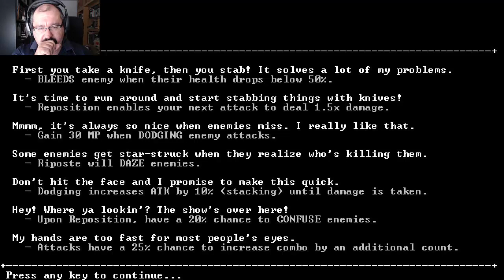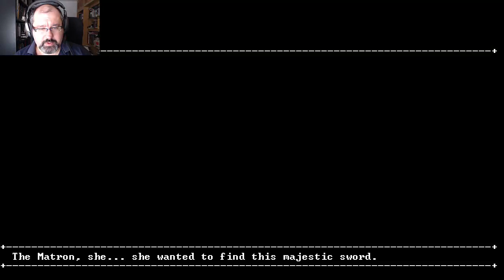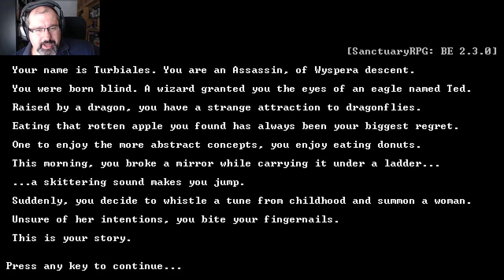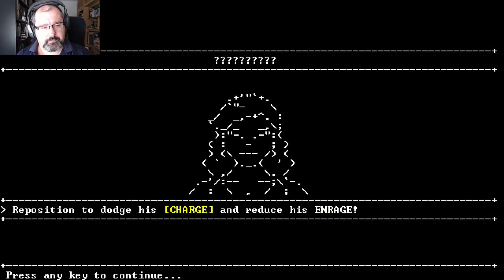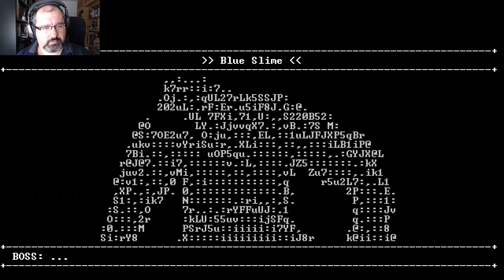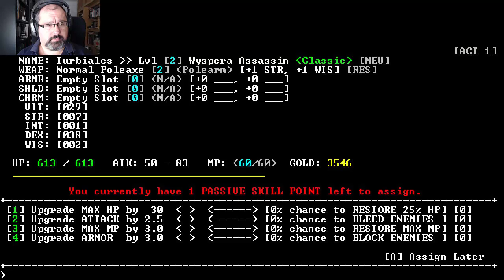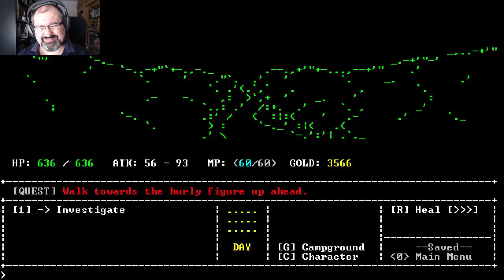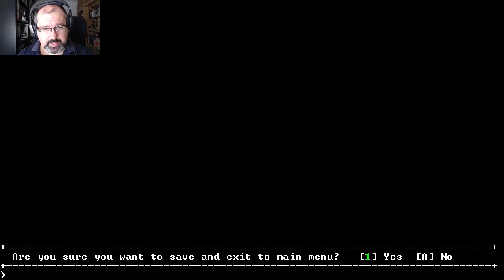Sanctuary RPG - Vamos probar 196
Hoy probamos un juego roguelike con sabor mas añejo que nunca.